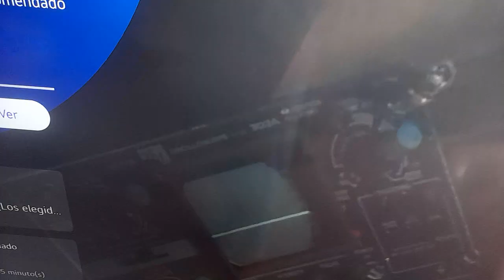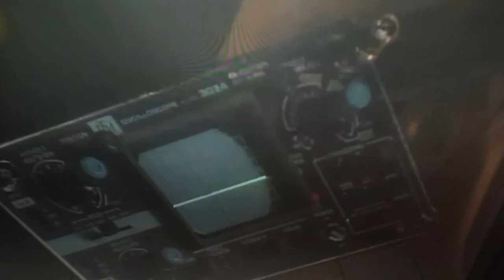x 05 el delator